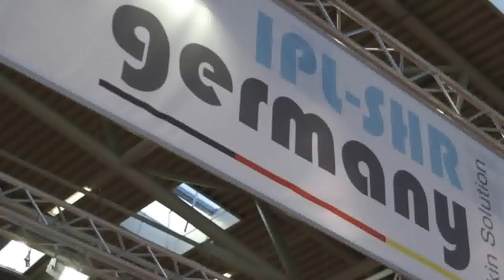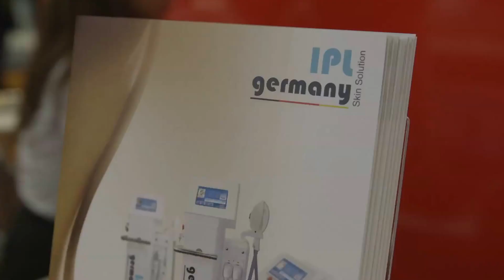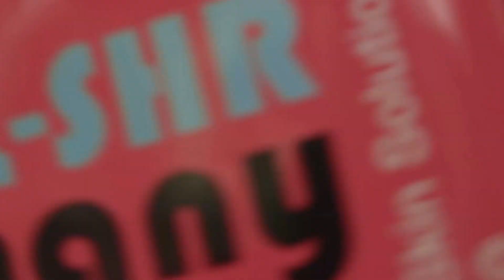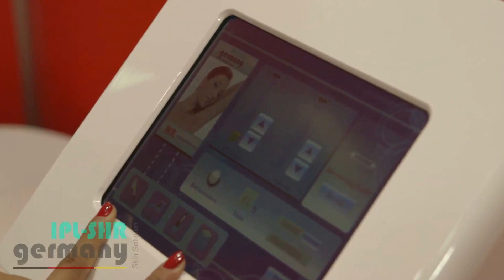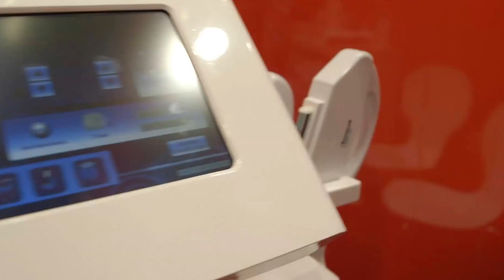IPL Geräte für einen sexy, haarlosen Körper! | SHR Germany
Ohne euch wären wir nur halb so erfolgreich, deswegen sagen wir DANKE für eure Treue. Nur wegen eurem Feedback können wir unsere Produkte auf eure Bedürfnisse zuschneiden und uns weiterentwickeln. SHR Germany ist immer für seine Kunden da, deswegen freuen wir uns umso mehr, dass ihr genauso für uns da seid. 💖👯

Das international agierende Unternehmen SHR Germany GmbH mit Sitz in Hilden bei Düsseldorf gilt nun bereits seit Jahren als Innovationsträger von Laser- und Lichttechnologien sowie revolutionierenden Lösungen im Bereich der apparativen Kosmetik für Ästhetik und Dermatologie.

Als renommierter Hersteller nimmt SHR Germany deutschlandweit die Marktführerschaft im Bereich der dauerhaften Haarentfernung ein und setzt konstant neue Maßstäbe.

Das innovative Unternehmen zeichnet sich nicht nur durch sehr hohe Qualitätsstandards und moderne Fertigungsmethoden aus, sondern auch durch flache Hierarchien, eine offene Kommunikation und einen gesunden Pragmatismus.

Von glatter Haut über strahlenden Teint bis hin zur perfekten Bikinifigur, mit uns können Sie Ihren Kunden alles bieten. Lassen Sie sich jederzeit von uns beraten und finden Sie Inspiration in unserem Onlineshop. Darüber hinaus verfügen wir über eine hauseigene Akademie, die “Academy Germany“, in der jährlich über 2000 Personen geschult werden. Bei Interesse klicken Sie bitte folgenden Link: